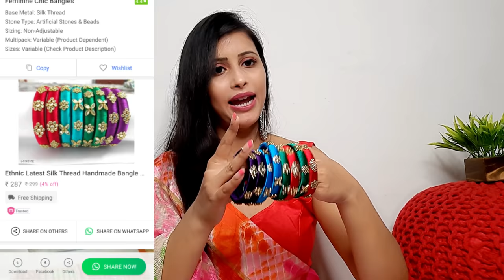Huge Meesho Haul | Meesho Online Shopping | Meesho Saree/Kurta set/Dresses/Bangals/Shirt @287/‐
Pink Kurta set
S‐ 16607418

Linen silk black saree
S‐9645797

Multicolor saree
S‐ 4854677

Polka Dot red dress
S‐ 14948141

Multicolor bangles
S- 6145162

meeshohaul#meeshosareehaul#meeshohausehold